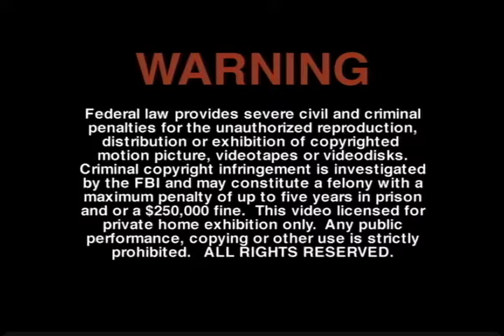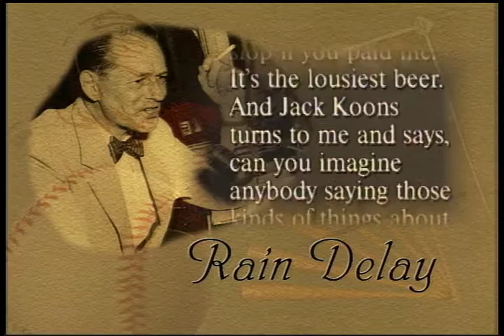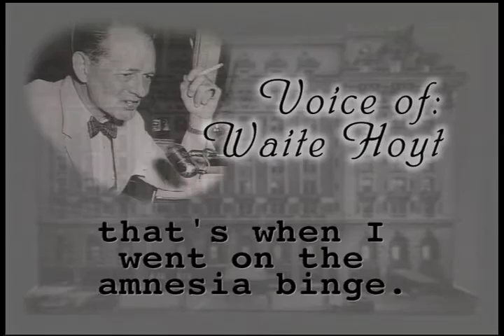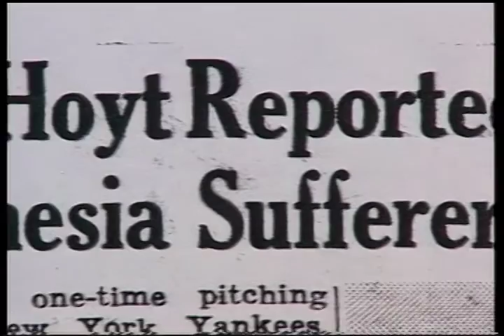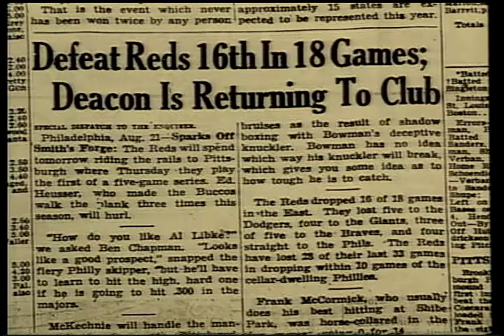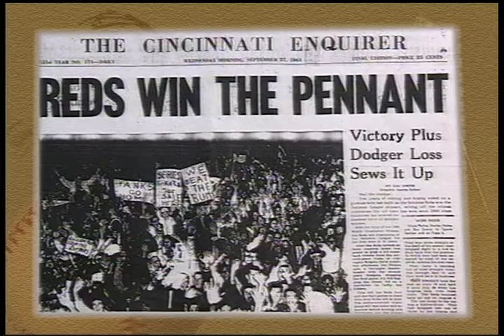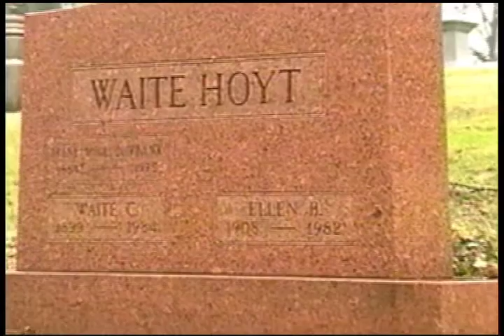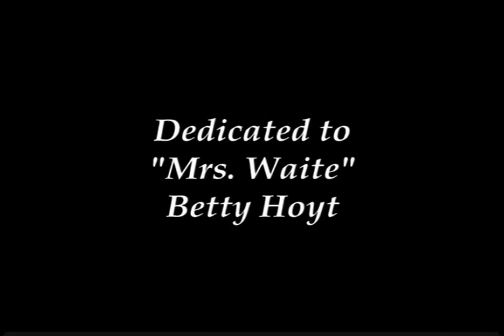WAITE'S WORLD: The & Life Times of WAITE HOYT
🌎The Life & Times of the incredible Waite Hoyt. From a "School boy" pitcher in the big leagues, to Yankee star pitcher, and wingman with fast lane running mate, Babe Ruth. 🌟He won nearly 300 games in his big league career but he is better know in regions of the country as the rain delay storytelling voice of the Cincinnati Reds. ⚾His public life shined but his  personal life had storms that he would work to overcome.🌟 Waite's World is an 85 minute video bio written and narrated by Donn Burrows that will take his broadcast fans back to a time when the house radio ruled and rainy days of game delays meant not a Reds game but the stories of the great Waite.🏆⚾

WaitesWorld 🌎✨: Explore the incredible life and times of Waite Hoyt, a legendary figure in the world of sports and beyond. 🏆⚾ Immerse yourself in the captivating journey of this iconic personality, from the highs of success to the challenges faced along the way. 🌟 Uncover the stories that shaped a legacy, celebrating the indomitable spirit of Waite Hoyt. 📖

🎤 SportsLegend WaiteHoyt Legacy BaseballIcon lifejourneys The & Life